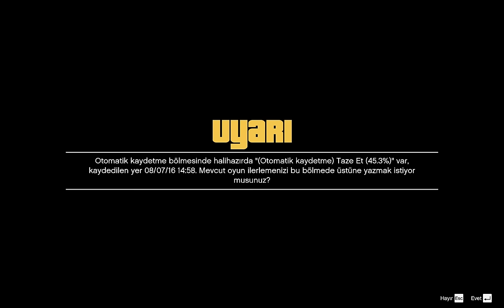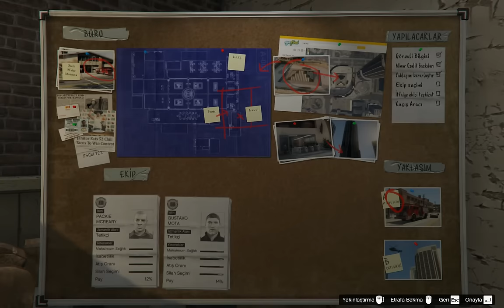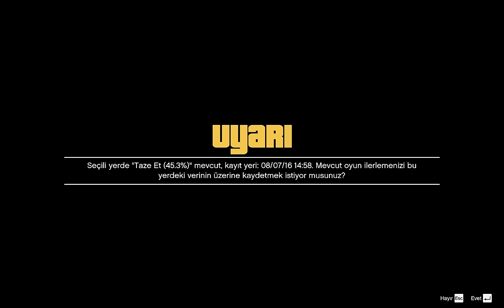GTA V #34 BABASININ KÜÇÜK KIZI